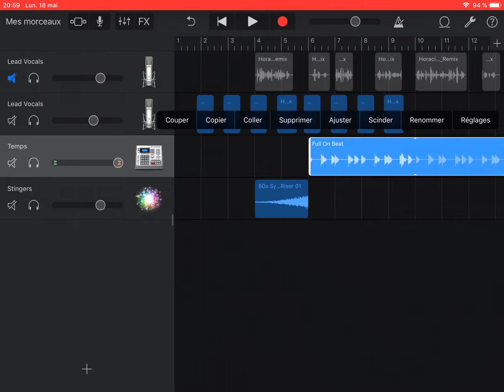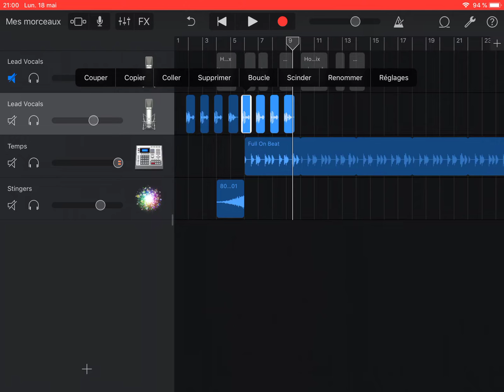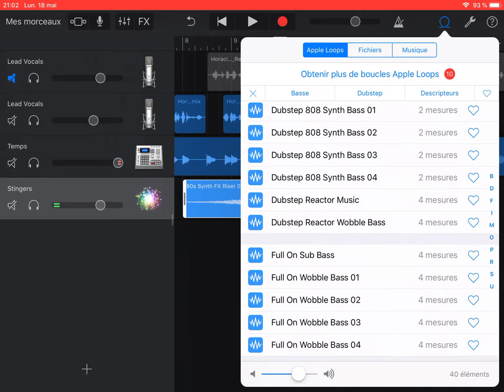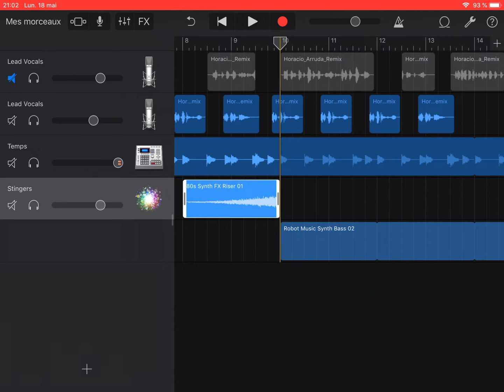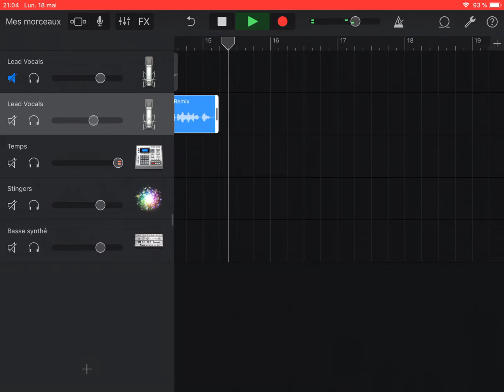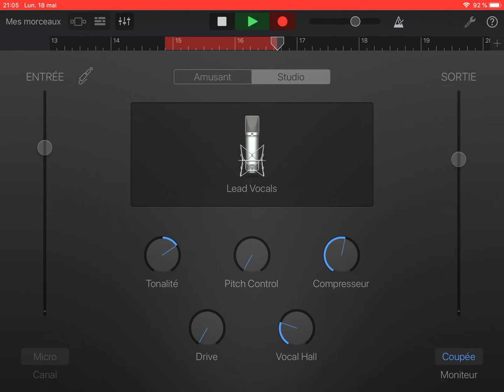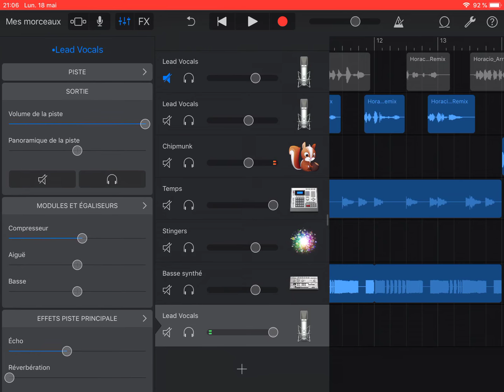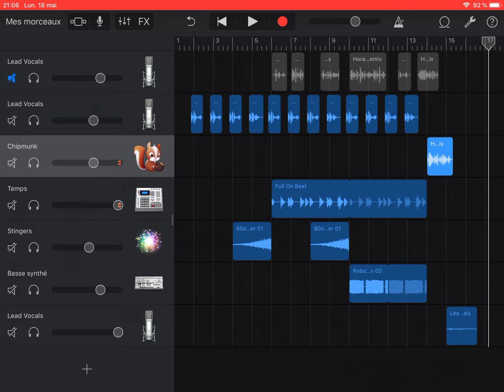Garageband - Remix Horacio Arruda, tutoriel 4/4